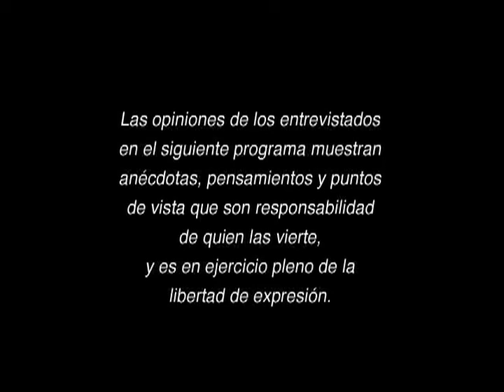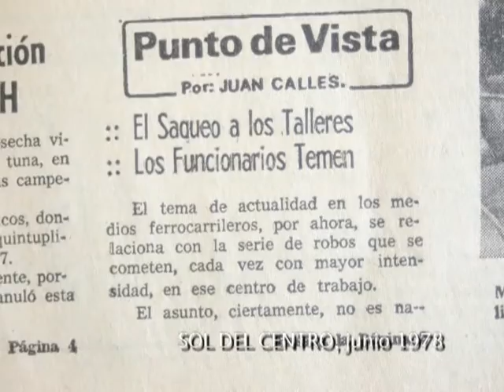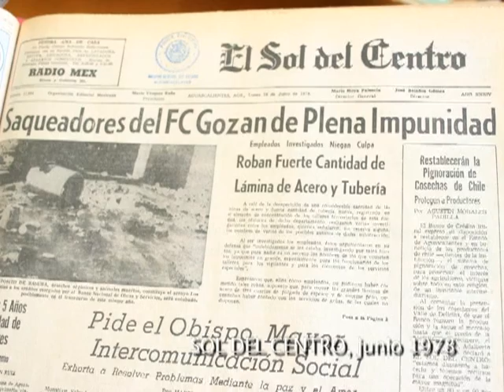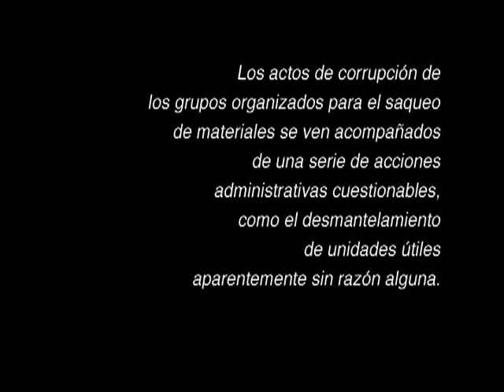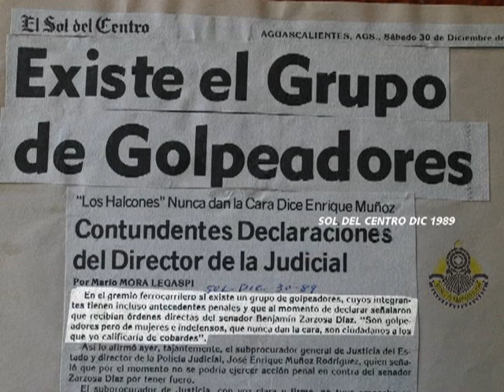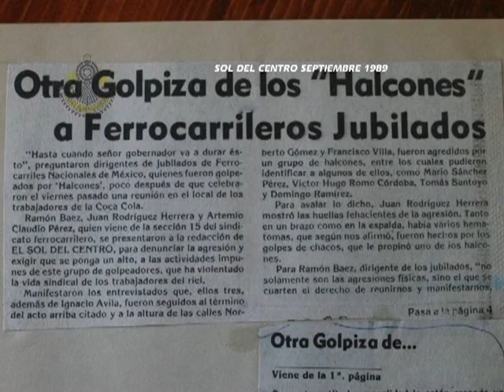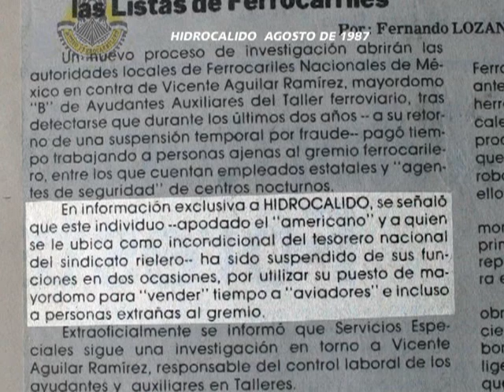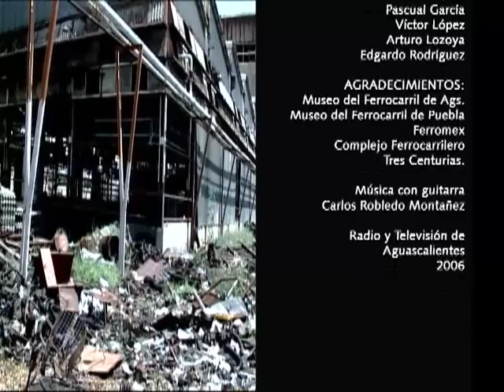Memorias de la Maestranza "Canarios y Halcones" Episodio 21 Producción Aguascalientes TV